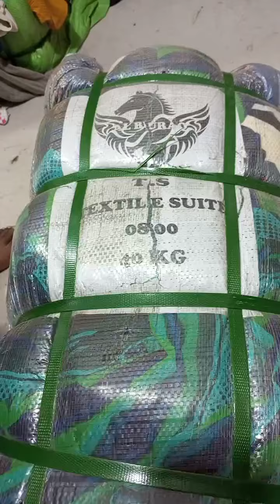ٹیکسٹائل سوٹ 0800 (40 کلو ) بنڈل قیمت : 38000 رابطہ 03456073705